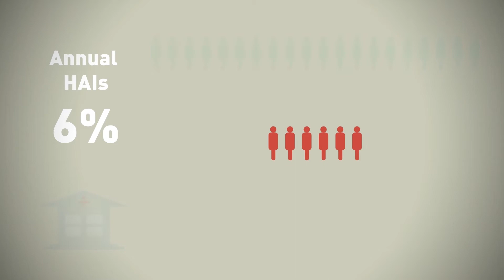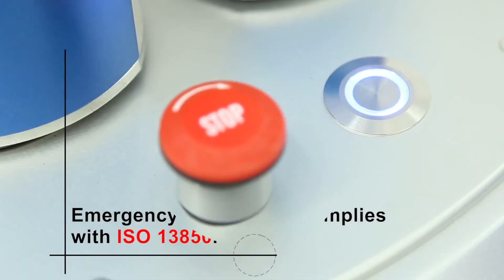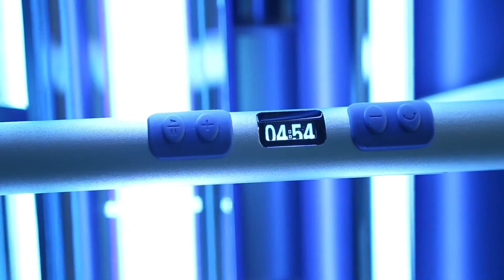M LEPAGE - Hyper Light Disinfection Robot